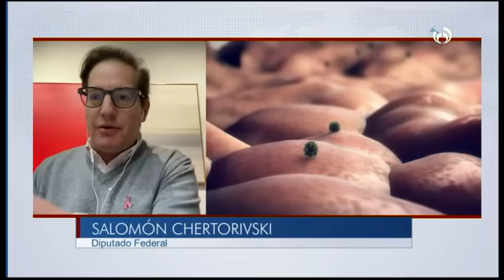Invasión de Rusia a Ucrania provoca 14 muertos y 83 heridos | PROGRAMA COMPLETO | 10/10/22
Luego de la invasión de Rusia a 10 ciudades ucranianas, los ataques han provocado la muerte de 17 personas y 83 están heridas. Ante este escenario, el presidente de Estados Unidos, Joe Biden, decidió enviar más armamento a las tropas ucranianas con la intención de que se defiendan.

Grupo Fórmula